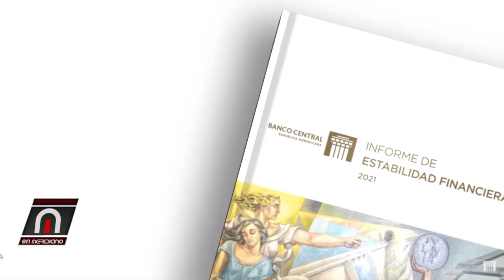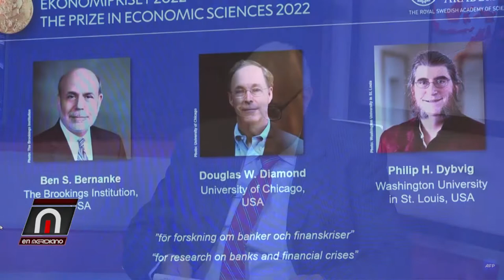Inflación disminuye en Septiembre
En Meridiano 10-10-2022